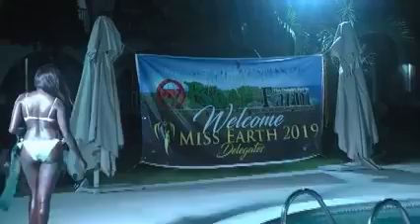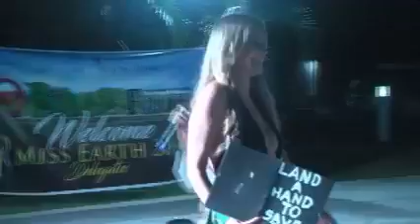Miss Earth 2019 | Pre Pageant Swimsuit Competition Fire Group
Miss Earth 2019 Swimsuit Competition Fire Group Was Held In Batangas. Miss Poland Emerged As Gold Winner,Followed by Nigeria-Silver and Netherlands Bronze..
The Grand Coronation is On October 26,2019 at Okada Manila !